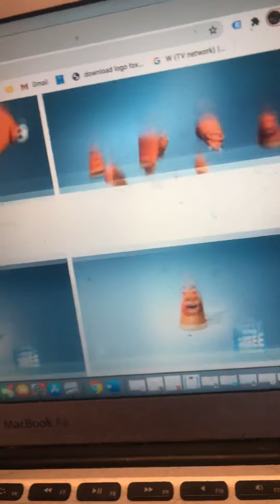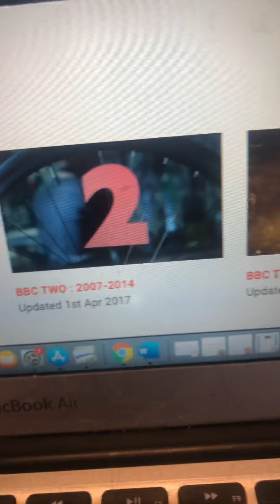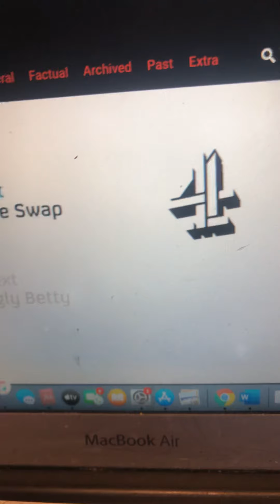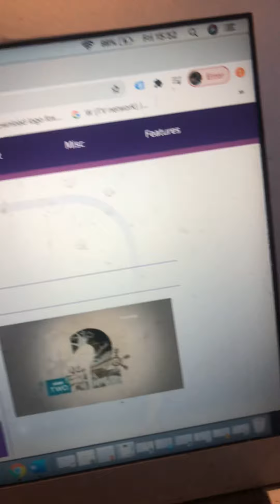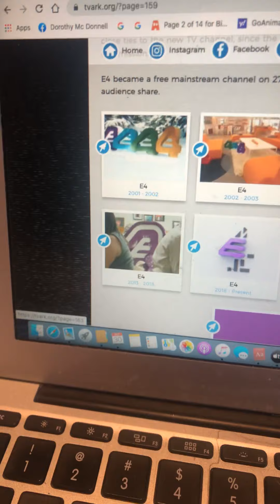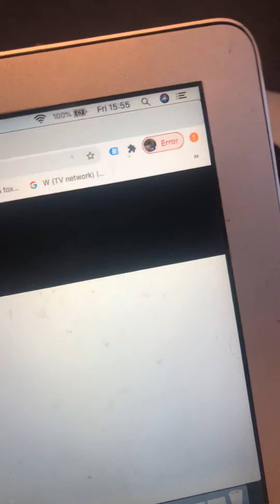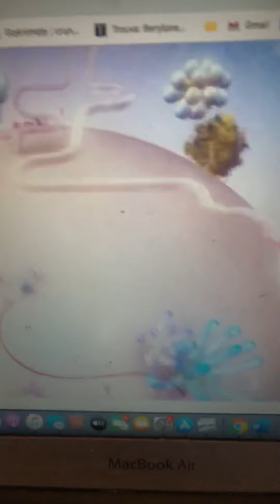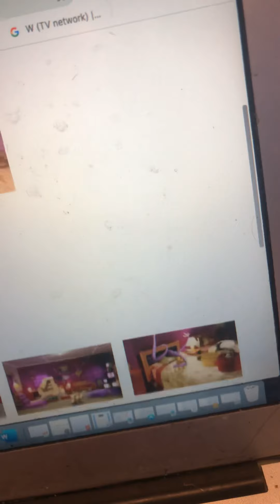Bbc3 bbc2 e4